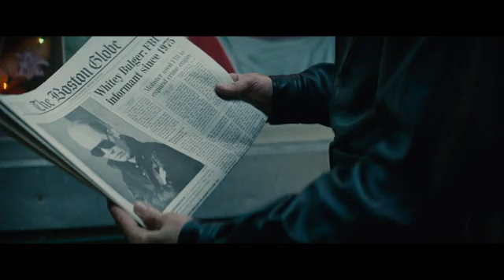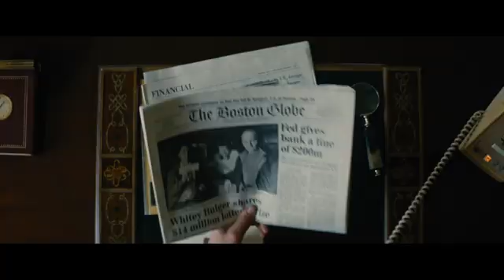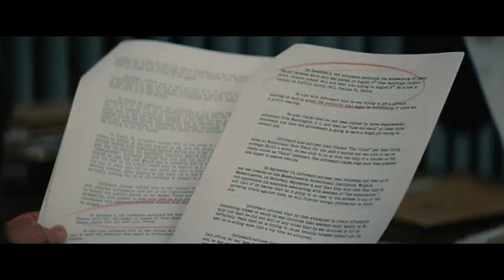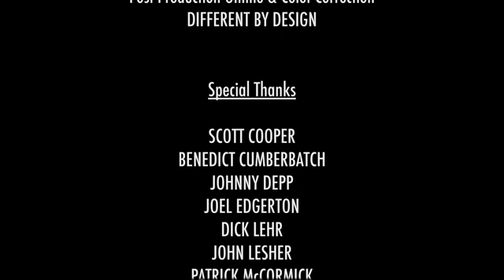Impressive Performance of Johnny Depp "Black Mass" | Deepest Cover | Please Like and Subscribe🙏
The true story of Whitey Bulger, the brother of a state senator and the most infamous violent criminal in the history of South Boston, who became an FBI informant to take down a Mafia family invading his turf.

Thanks and appreciated your support.